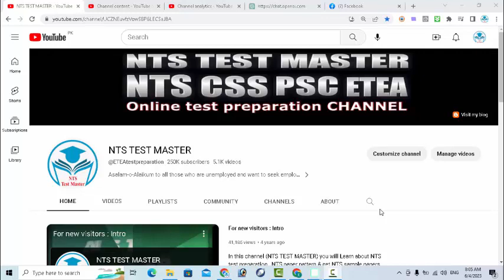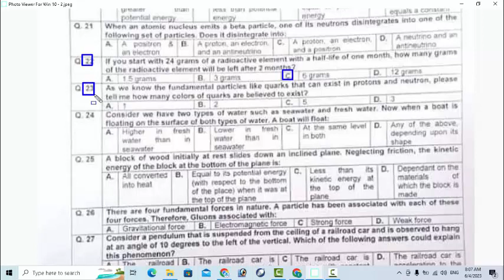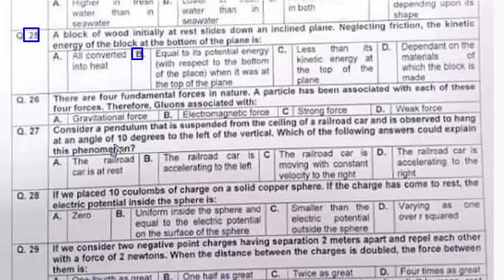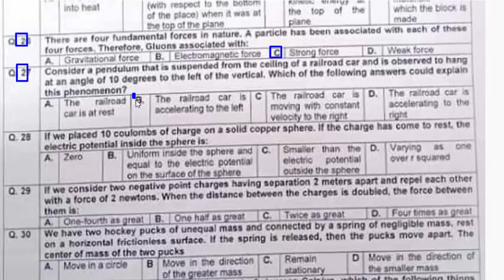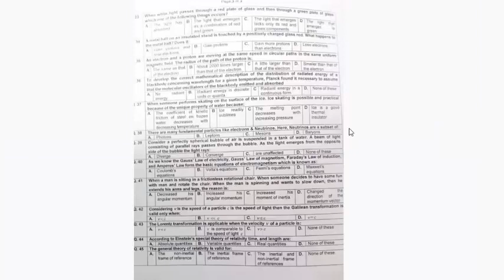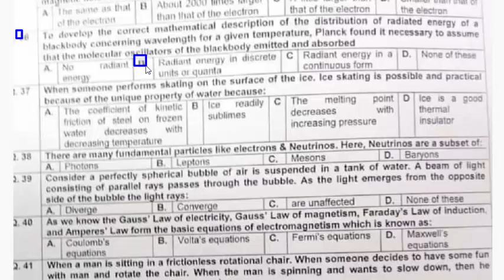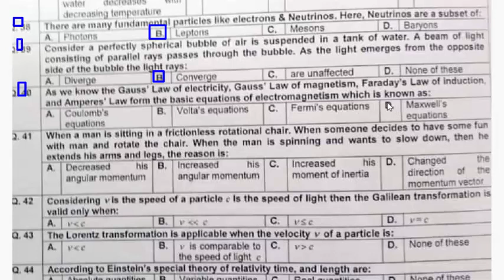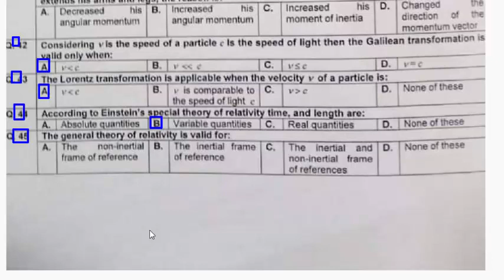Lecturer + Subject Specialist Physics Female KP PSC 21-02-2023 paper : SS Physics 21-2-23. Part - 02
When an electron is moving then a wave associated with this electron is known as
The diffraction obtained from slow-moving electrons is used to estimate.
Consider a charged particle that is accelerated through a potential difference V, then the kinetic energy of the particle
As we know that electrons are in the state of motion in atoms, then the energy of each electron in an atom is:
Electromagnetic radiation consists of small quantum particles that are known as:
Considering two quantities are inversely proportional to each other, then the graph between these quantities will be.
When current is parallel to magnetic fields, force on conductor is:
Let us have five coulombs of charges placed on a thin walled conducting shell. Once the charge has come to rest, the electric potential inside the hollow conducting shell is found to be.
If we have two capacitors connected in series whose magnitudes are 2F and 4F. What single capacitance is “equivalent” to this bombination
For a parallel plate capacitor with plate area “A” and plate separation “b”, the capacitance is proportional to which of the following.
When a constant potential difference is applied across the plates of a parallel plate capacitor Neglecting any edge effects, then the electric field inside the capacitor is:
Consider we have a copper rod whose diameter is 1 cm and carries a current of 5 amps. The current is distributed uniformly throughout the rod. The magnetic field halfway between the axis of the rod and its outside edge is:
In an experiment, Davisson and Germer acattered electrons from a crytal of niclel. The scattered electrons formed a strong diffraction pattern. The important conclusion drawn from the experiment is:
When a physical property such as charge exists in discrete “packets” rather than in continuous amounts, the property is said to be.
If the distance between the earth and moon were halved, the force of the attraction between them would be.
If we have a galvanometer and want to convert it into a voltmeter, what process I have to adopted.
The greatest induced EMF will occur in a straight wire moving at constant speed through a uniform magnetic field when the angle between the direction of the wire’s motion and the direction of the magnetic field is:
If two light sources will interfere constructively with maximum amplitude then the path difference between them is:
When a satellite is observed to move in a circle about the earth at a constant speed. This means that the force acting upon it is:
When a pendulum bob is vibrating then we have kinetic energy as well as the potential energy, then the relationship between kinetic energy and the potential energy of the pendulum bob is:
When an atomic nucleus emits a beta particle, one of its neutrons disintegrates into one of the following set of particles. Does it disintegrate into:
If you start with 24 grams of a radioactive element with a half life of one month, how many grams of the radioactive element will be left after 2 months.
As we know the fundamental particle like quarks that can exist in protons and neutron, please tell me how many colors of quarks are believed to exist.
Consider we have two types of water such as seawater and fresh water. Now when a boat is floating on the surface of both types of water, A boat will float;
A block of wood initially at rest slides down an inclined plane. Neglecting friction, the kinetic energy of the block at the bottom of the plane is:
There are four fundamental forces in nature. A particle has been associated with each of these four forces. Therefore Gluons associated with.
Consider a pendulum that is suspended from the ceiling of a railroad car The general theory of relativity is valid for.
According to Einstein’s theory of relativity time and length are:
The Lorentz transformation is applicable when the velocity v of a
Considering v is the speed of a particle c is the speed of light then Galilean transformation is valid only when.
When a man is sitting in a frictionless rotational chair. When someone As we know the Gauss’ Law of electricity, Gauss law of magnetism, Consider a perfectly spherical bubble of air is suspended in a tank of There are many fundamental particles like electrons & neutrinos. Here,
When someone performs skating on the surface of the ice. Ice skating is possible and practical because of the unique property of water because.
To develop the correct mathematical description of the distribution of An electron and a proton are moving at the same speed in circular paths A metal ball on an insulated stand is touched by a positively charged glass rod. What happens to the metal ball? Does it.
When white  light passes through a red plate of glass and then through If water is warmed from 0 degrees Celsius to 6 degrees Celsius,
If we consider two negative point charges having separation 2 meters If we placed 10 coulumbs of charge on a solid copper sphere. I